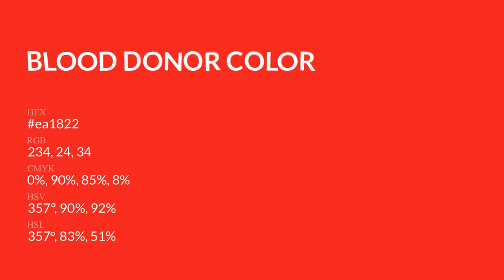Blood Donor color ea1822 hex Cool Red color ea1822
What color is Blood Donor ? ea1822 hex, Cool Red color ea1822

Hex ea1822 Color Code is also known as Blood Donor color

Hex ea1822 Color code in RGB color code model is created after adding 91.76% red color, 9.41% green color and 13.33% blue color.
Hex ea1822 Color code in CMYK color (process color) code model is generated after subtraction of 0% cyan, 9% magenta, 85% yellow, 08% black.